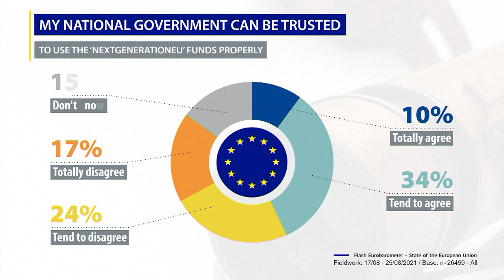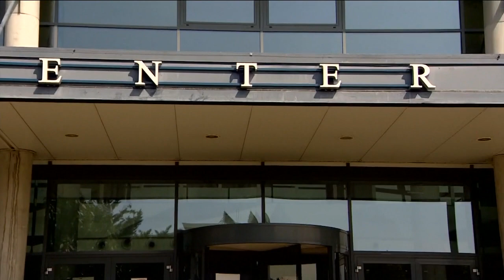Граждане ЕС поддержали Европарламент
По данным опросов, более 80% граждан ЕС считают, что фонды восстановления ЕС не должны направляться правительствам, не уважающим основные демократические ценности.